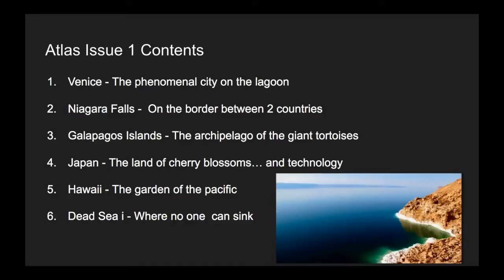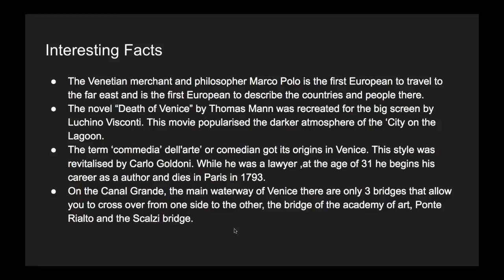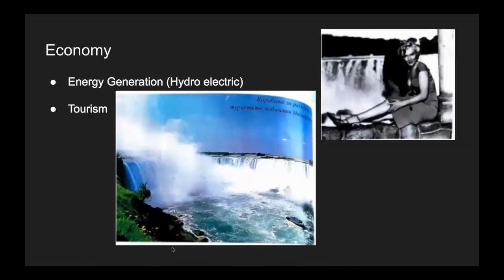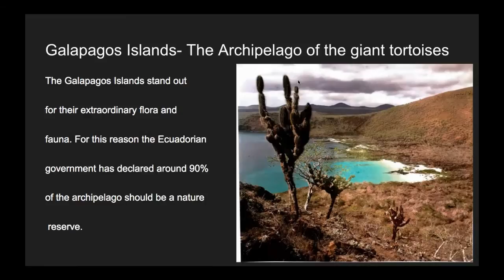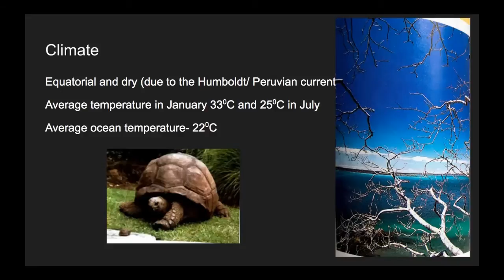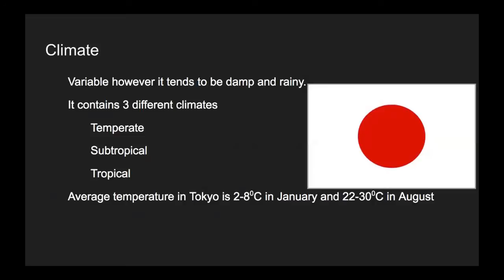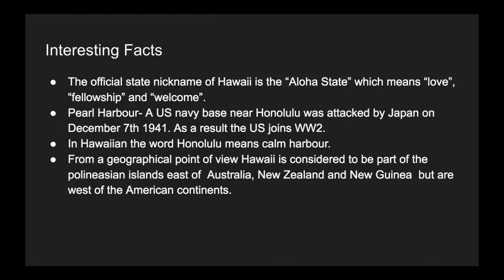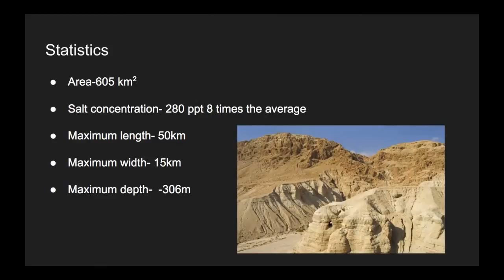Atlas The world in your hands: issue 1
The first episode of the series "Atlas the World in your Hands".
In this first episode I cover
Venice
Niagara Falls
The Galapagos Islands
Japan
Hawaii
Dead Sea part 1